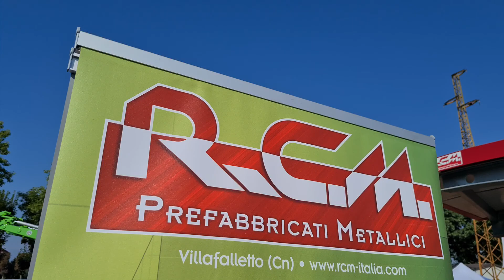RCM prefabbricati - Mostra della Meccanica Agricola di Saluzzo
eVISO incontra gli espositori e i clienti alla 73a Mostra della Meccanica Agricola di Saluzzo
RCM orefabbricati - Villafalletto